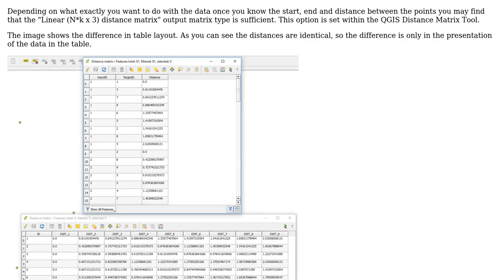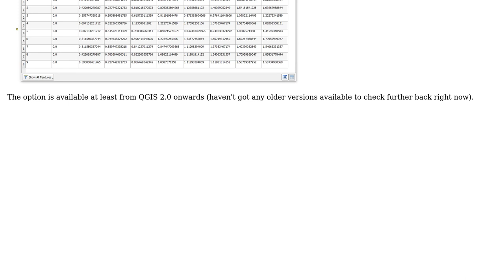GIS: QGIS Distance Matrix Output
With thanks & praise to God, and with thanks to the many people who have made this project possible! | Content (except music & images) licensed under CC BY-SA | Music | Images & others | With thanks to user PolyGeo user Phil G user Francisco and the Stack Exchange Network Trademarks are property of their respective owners. You are responsible for your own actions.